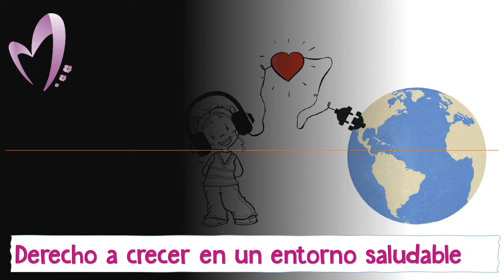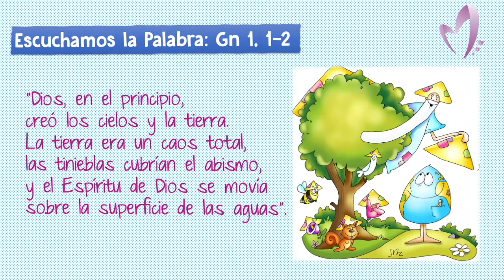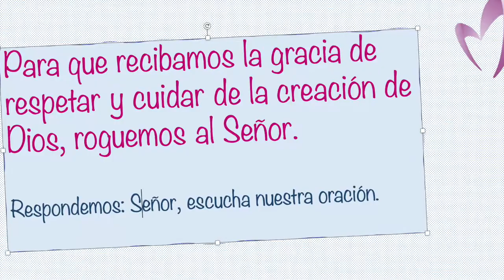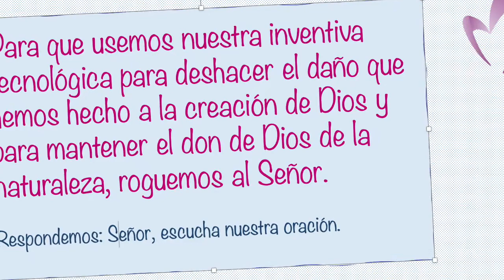21 Oración ESO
Oración para iniciar la SEMANA DE LOS DERECHOS DE LA INFANCIA